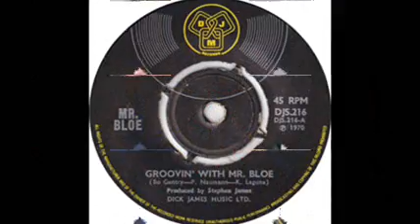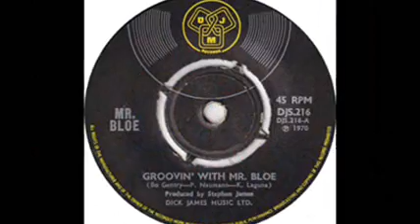Range Rider HARRY PITCH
Song written by me Tony Hiller & Harry Pitch